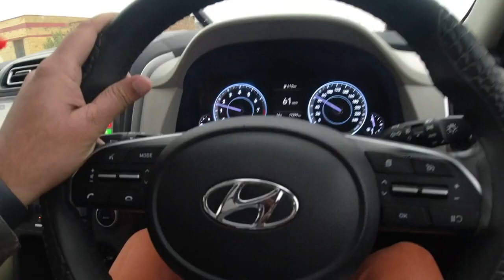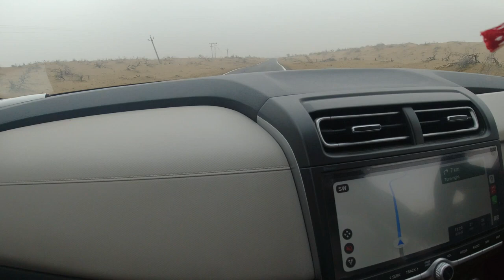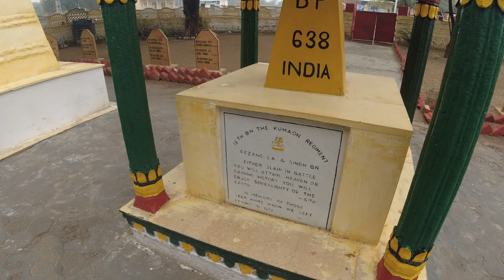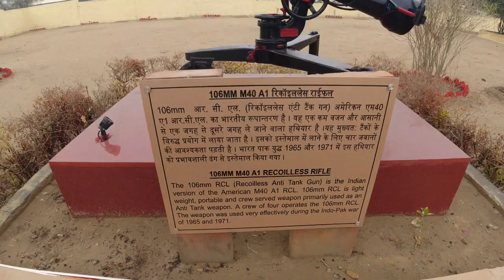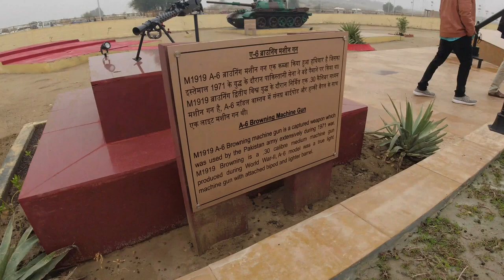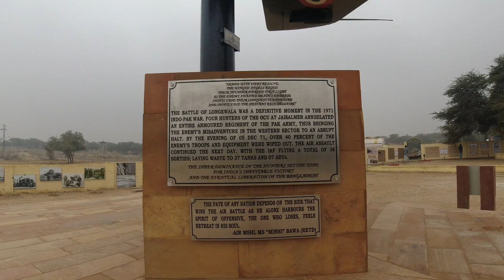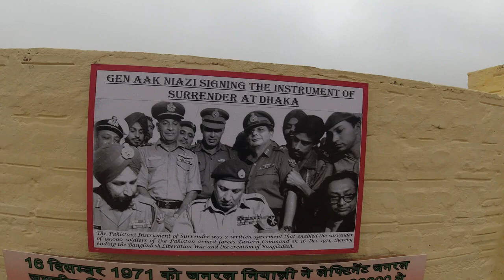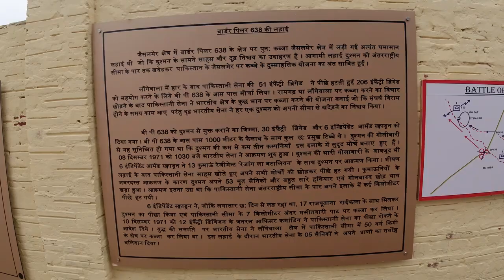Road Trip to Rajasthan | Jaisalmer to Longewala Border Post | Longewala War Memorial Tour